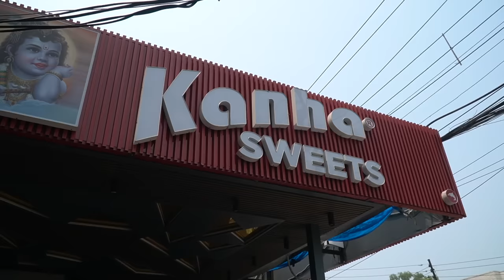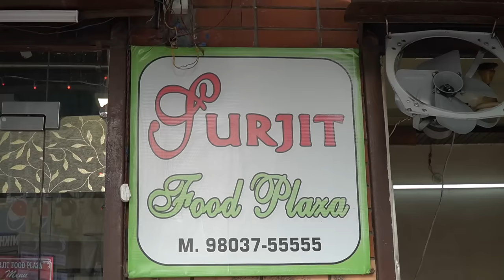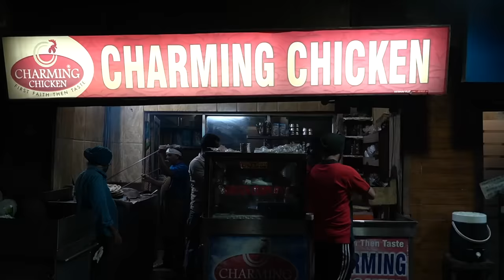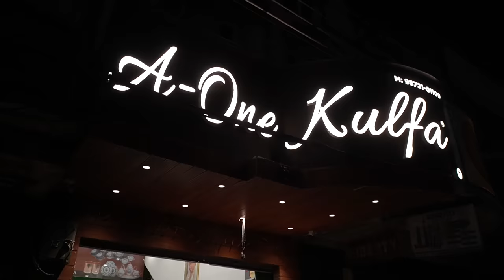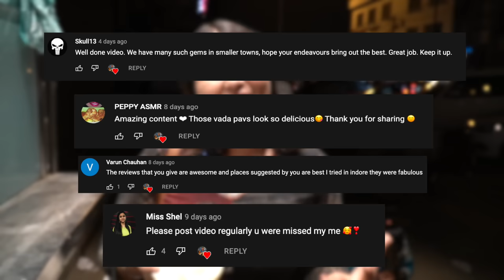Best Amritsar Street Food | Chole Puri, Tandoori Chicken, Kulfa, Butter Chicken & More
Hi GGSquad, welcome to AMRITSAR. In this video, I am trying some of the best Amritsar Street food (typically non veg food) like Tandoori Chicken, chaat, chole puri, etc.
Make sure you watch the video till the end to see all the delicious food, bloopers and more.

Here are the places mentioned in the video:

Kanha Sweets: JVWH+C6V, Opp. BBK DAV College, Dayanand Nagar, Amritsar, Punjab 143001

Surjit Food Plaza: No 3, Dosandha Singh road extension, Lawrence Road, beside Nayyar hospital, Amritsar, Punjab 143001

Brijwasi Chaat Bhandar: Opposite giani tea stall, Crystal Chowk, INA Colony, Amritsar, Punjab 143006

Giani Tea Stall: JVMG+R5V, Cooper Rd, Crystal Chowk, Near, INA Colony, Amritsar, Punjab 143001

Makhan Fish: 21A, Near Madaan Hospital Makhan Chowk, Majitha Rd, Amritsar, Punjab 143001

Rajasthani Chaat Bhandar: Mohindra Colony, Rani Ka Bagh, Amritsar Cantonment, Amritsar, Punjab 143001

Charming Chicken: Majitha Rd, Sehaj Avenue, Amritsar, Punjab 143001

00:00 INTRO
1:02 Chole Puri (Kanha Sweets)
4:03 Tandoori Chicken & Mutton Tikka (Surjit Food Plaza)
9:14 Bun Tikki (Brijwasi Chat)
11:40 Badam Pista Chai (Giani Tea Stall)
13:29 Fish Fried Sangara (Makhan Fish)
15:40 Bhalla Papri Chaat & Golgappe (Rajasthani Chaat Bhandar)
18:56 Butter Chicken (Charming Chicken)
22:32 A-ONE Kulfa
24:49 Bloopers